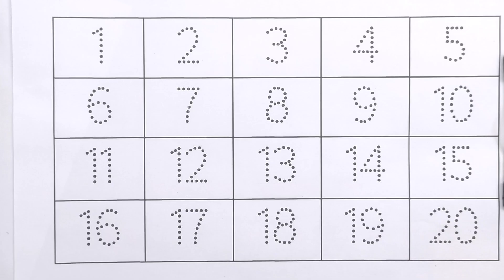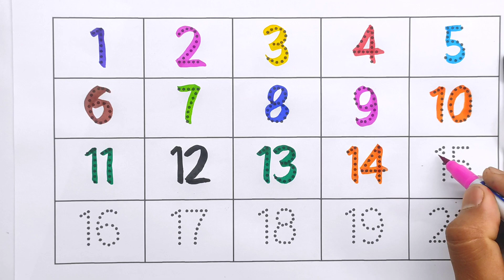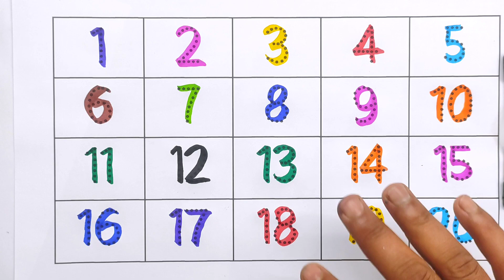Counting 1 to 100,1 to 10,counting number one two three 1 to 100 counting,number songs - 105